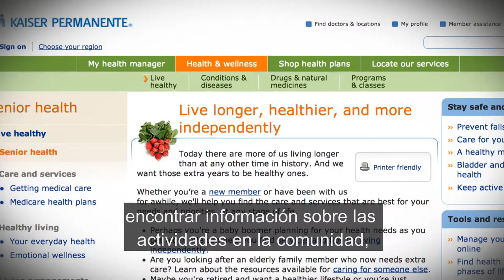Department of Aging and Adult Services Computer Center PSA (D) [Spanish subtitle]